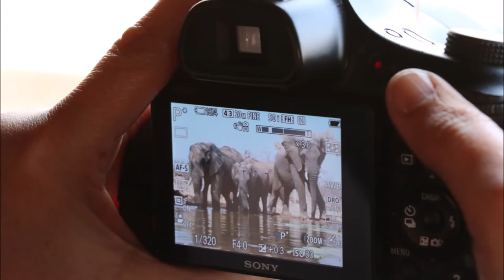Wildlife Dreams "Bringing you closer to Wildlife" Antares Bush Camp & Umgede Hide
Join Wildlife Dreams at the Antares Bush Camp and using the Umgede Hide for amazing photographic opportunies with this eye level hide that is floodlit at night.

Phil Gould brings this hide to life and one of his favourite hides to photography African wildlife for wildlifedreams including stunning video footage of lions at night